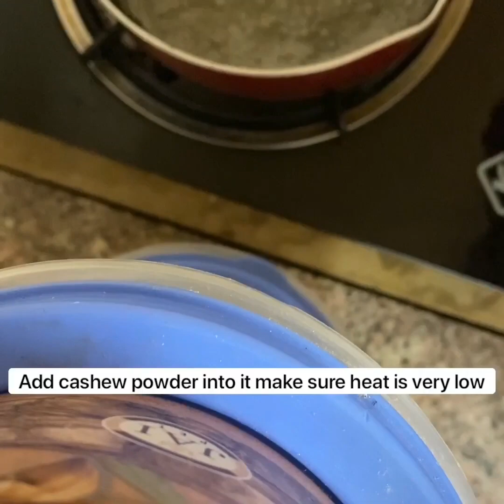2 ingredients instant || KAJU_KATLI recipes || How to make easy KAJU_BARFI @ home!!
North indian femous sweet recipe,How could make easy at home we are explain